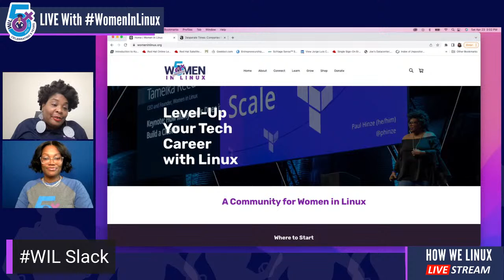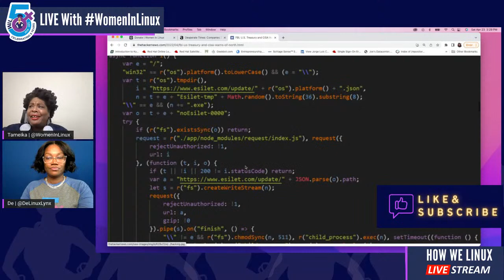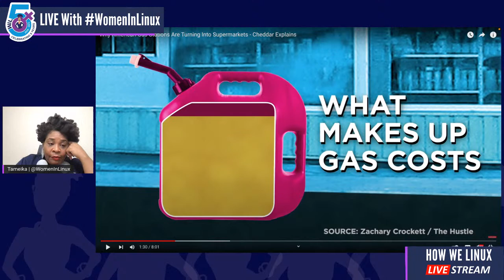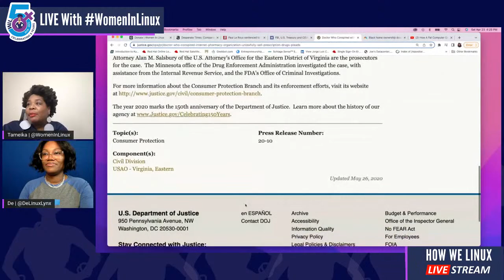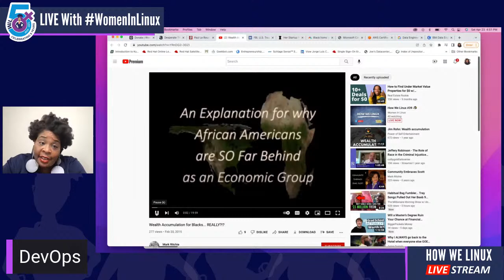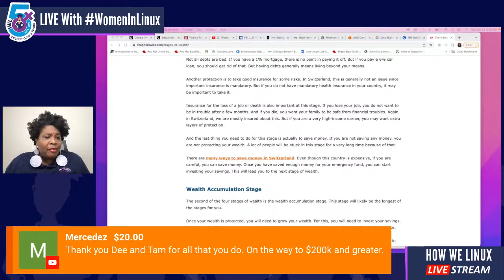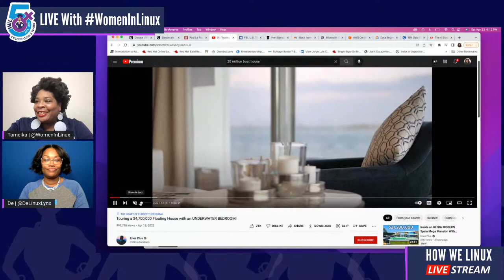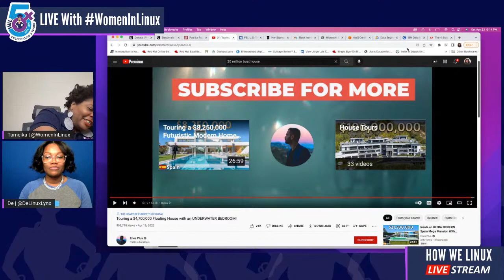How We Linux #39 🐧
🐧 How We Linux #39 | Tam + De